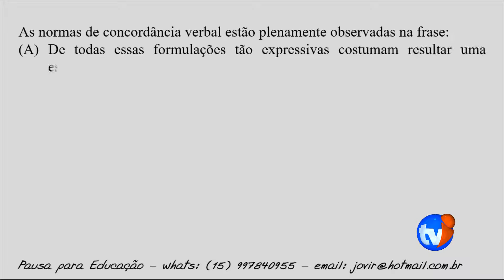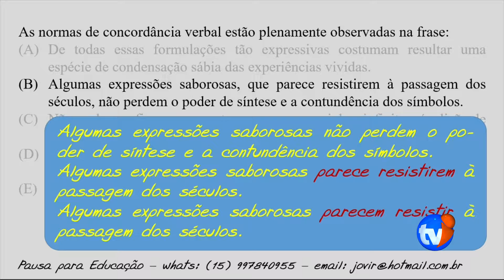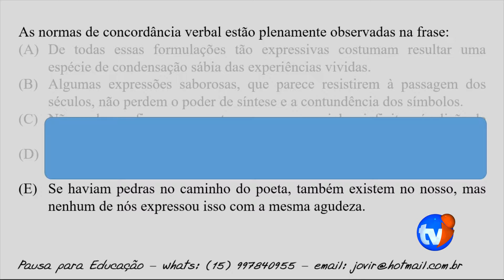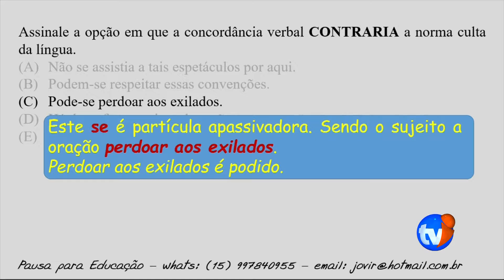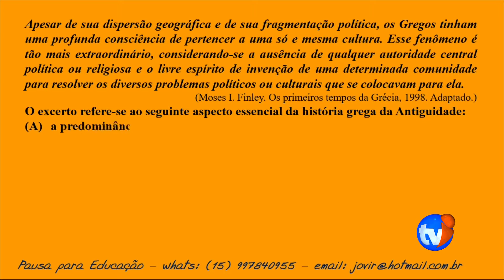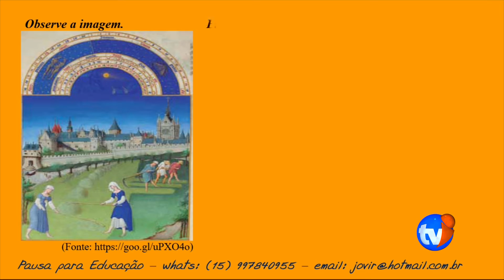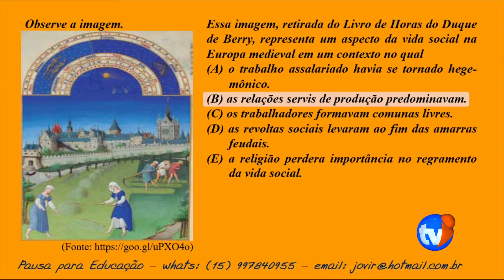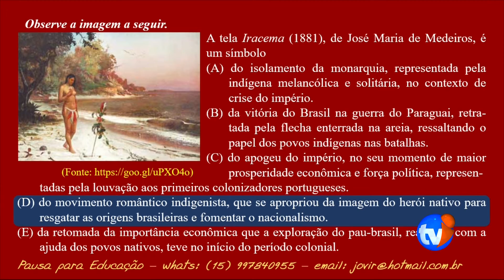PAUSA PARA EDUCAÇÃO 17/02/2017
PAUSA PARA EDUCAÇÃO